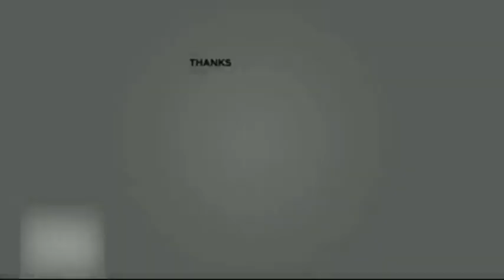KONVOI KEMERDEKAAN SERIKAT OJOL KENDARI - SULAWESI TENGGARA